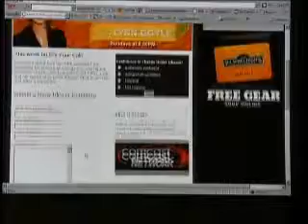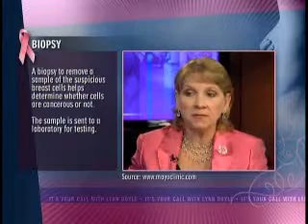Breast Cancer Breakthroughs :: Part 1 :: It's Your Call with Lynn Doyle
Dr. Beth Dupree will highlight some of the latest treatment options for breast cancer patients and take a look at some of the research programs that are underway. Her approach of healing consciousness will be highlighted as well-thats the concept that you dont treat just the cancer now, but the mind, body and spirit as well on this edition of "It's Your Call with Lynn Doyle."